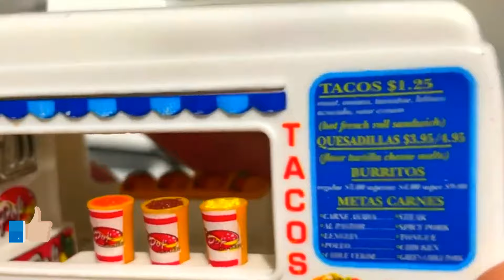Rising Majesty Bigger Diecast Model Cars Ascend with Grandeur! 🌟🚗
model cars, various model cars, die cast model cars, welly model car, scale model,